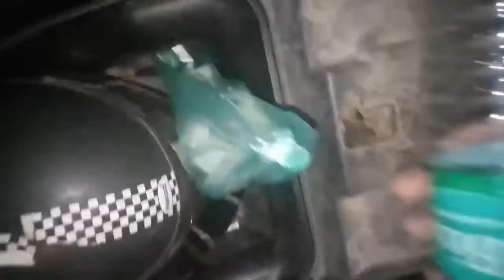Finally kurta mil gya